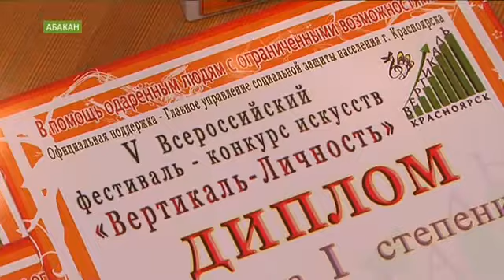Три золотых кубка привез в Хакасию эстрадно-джазовый коллектив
Фестиваль был необычным, в нем не было зрителей и конкурентов.